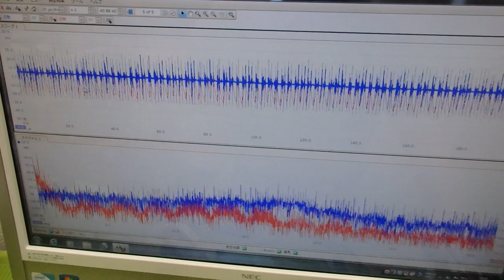超音波プローブの発振制御による振動評価技術 ultrasonic-labo